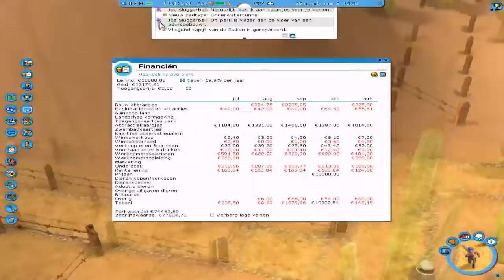De VIPS komen | Rollercoaster tycoon 3